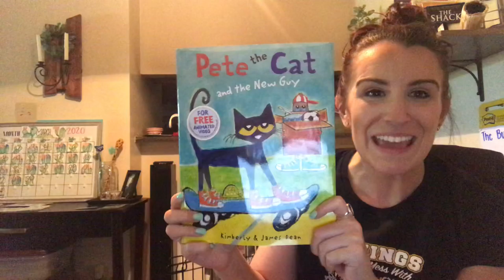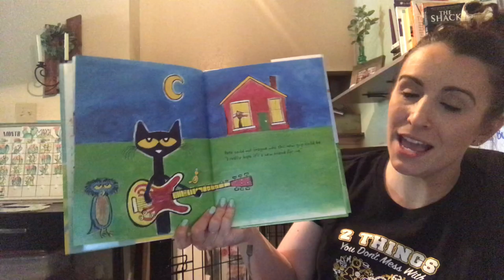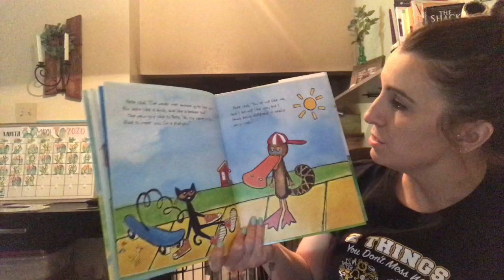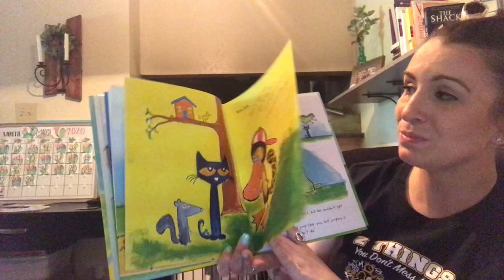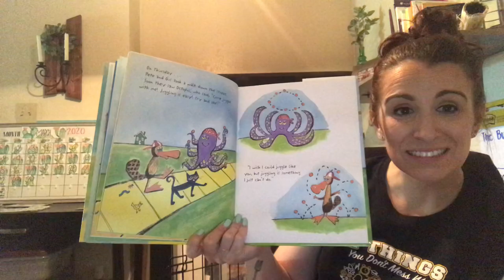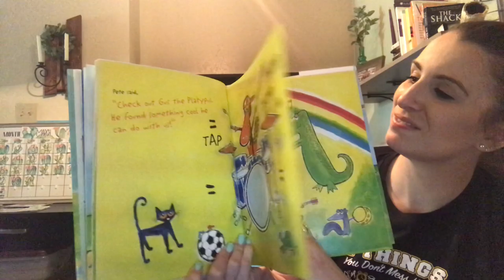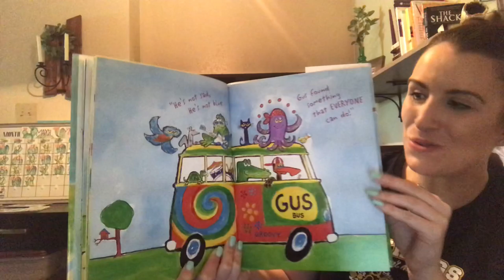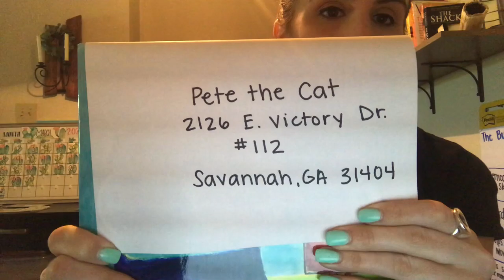March 27th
Read Aloud: Pete the Cat and the New Guy
Written by: Kimberly and James Dean